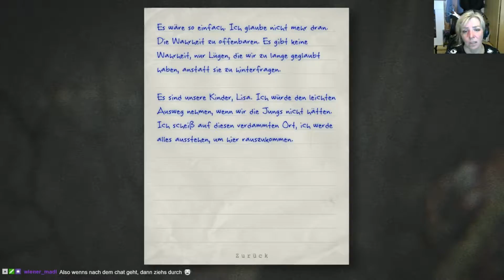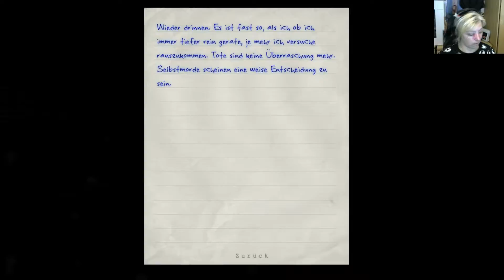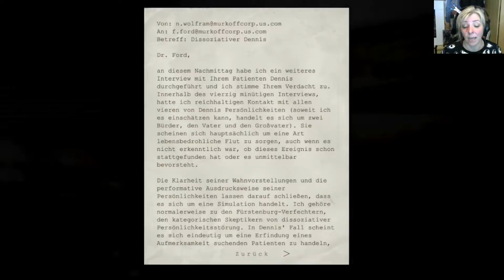Outlast Whistleblower [german gameplay] #8 - Dunkler Dachboden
Outlast Whistleblower ist ein DLC des First-Person-Horror-Spiel Outlast Streammitschnitt
von Red Barrels 2014
Diesmal sind wir der Whistleblower Waylon Park selber, der im Hauptspiel dem investigativen Journalisten Miles Upshur von den illegalen Experimenten in der Murkoff-Irrenanstalt berichtet hat. Wir folgen unserem Gewissen und irren durch die Tiefen der Anstalt. Wieder einmal bleibt uns nur, den Horror mit unserer Kamera mit Nachtsichtfunktion zu dokumentieren und zu verstecken und unentdeckt zu bleiben. Werden wir hier jemals wieder lebendig rauskommen?